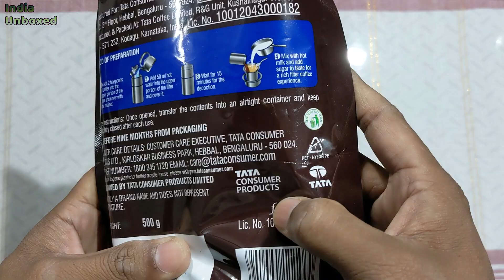Tata Coffee Grand Filter Coffee#indiaunboxed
Tata Coffee Grand Filter Coffee, 500g
Lear more@